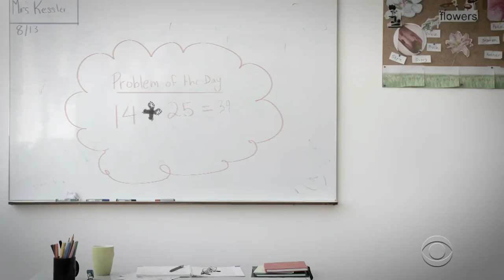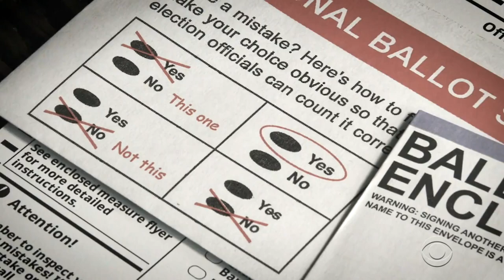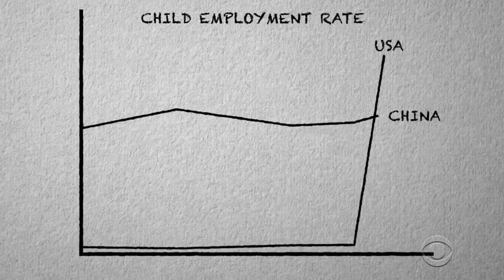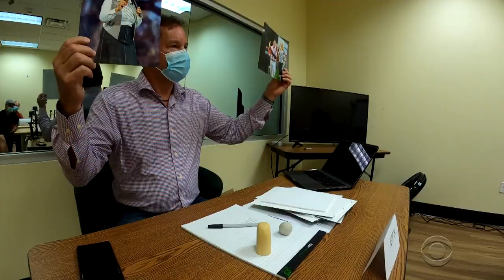Late Show Correspondent Triumph The Insult Comic Dog Hosts A Focus Group With Real Trump Supporte…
What are Trump supporters thinking? A Late Show sent Triumph the Insult Comic Dog to do a focus group with actual Trump supporters to find out what they think about some fake Trump campaign ads.